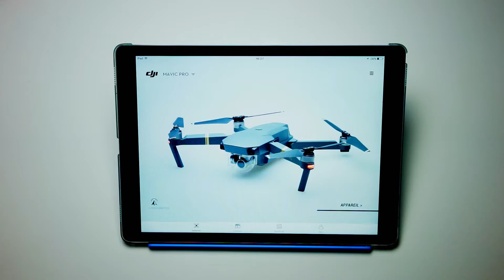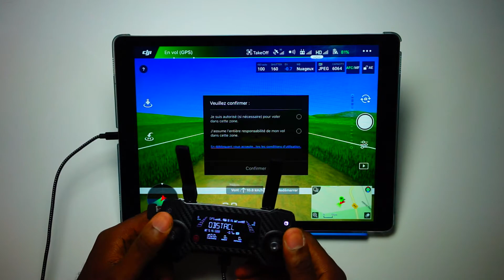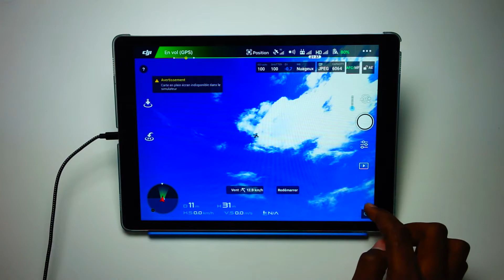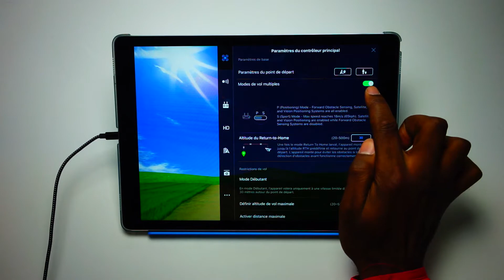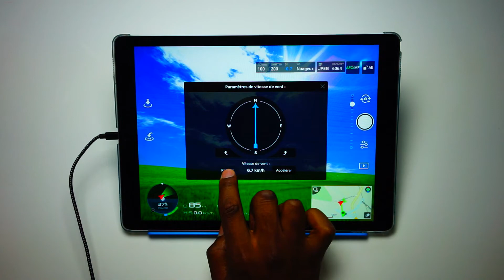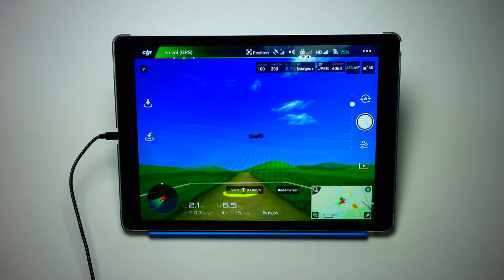Simulateur DJI GO 4 - DJI Mavic Pro - nKø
Je tenais à faire une vidéo sur ce simulateur intégré dans DJI GO 4 bien utile pour débuter le pilotage sans risque.

Pensez bien à démarrer votre Mavic Pro ainsi que la radio, le tout connecté à une tablette de préférence!

(Désolé pour le son de mon micro, c'est un nouveau micro cravate Aputure et je n'avais pas trouvé comment activer le son stéréo...)

Retrouvez les accessoires et matériel que j'utilise plus bas dans la description!

Sony Alpha 7

Sony Alpha 7 II

Sony Alpha 77 II

Objectifs:
- Sony/Zeiss 35mm f2,8
- Sony/Zeiss 16-35mm f4
- Sony/Zeiss 24-70mm f4

Syrp Genie Mini

DJI Mavic Pro

PGY Pare-soleil de Télécommande pour iPhone 7 Plus

PGY Kit Filtres ND pour Mavic Pro

PolarPro Soft Case pour DJI Mavic Pro

Mini héliport pliable pour DJI Mavic Pro, Inspire, Phantom

Pare soleil pour DJI Mavic Pro

Clip de Transport avec Protection d'Écran pour Dji Mavic Pro

PolarPro Smartphone support pour DJI Mavic Pro / Spark

Batterie Phantom 4 series

Support pour tablette

Pare soleil complet pour Mavic Pro/Phantom 3, 4

Hub de chargement pour Mavic Pro

Sac LiPo Mavic Pro

Sac LiPo Phantom 4 series

Hélices Low Noise Mavic Pro

Hub chargement batterie Phantom 4

Support tablette pour radio Phantom 3/4/4Pro/Inspire